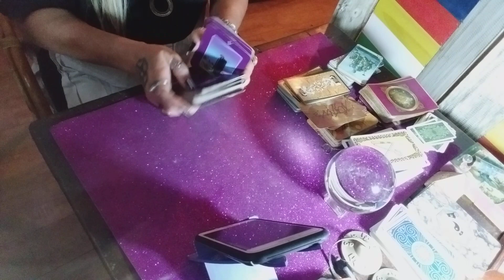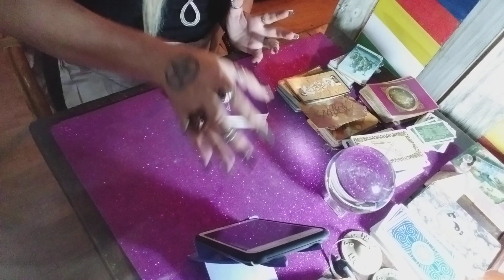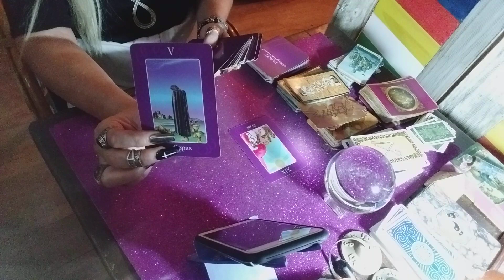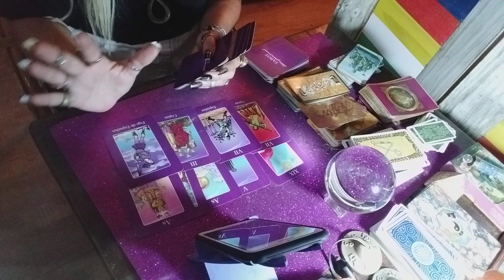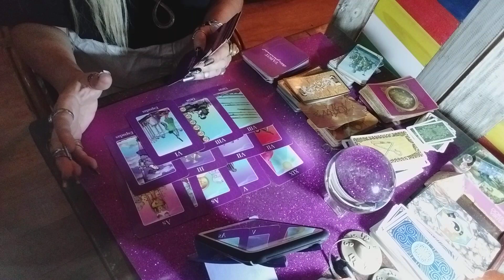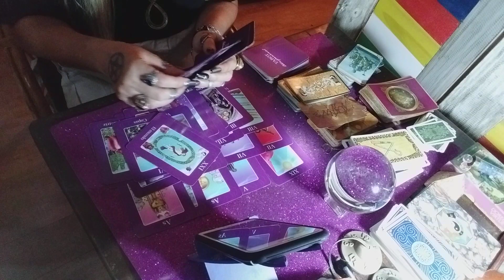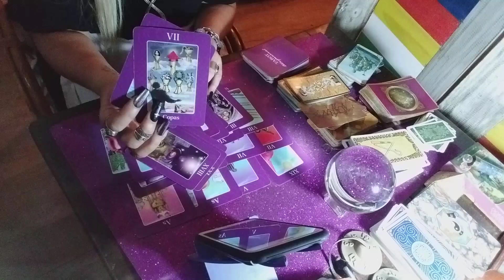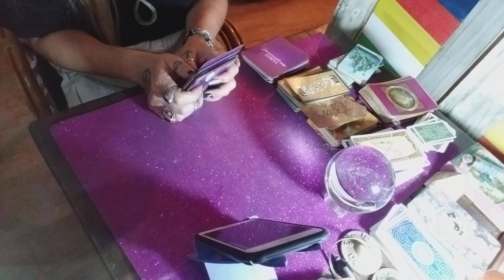TAURO EX PAREJA FEBRERO 2020